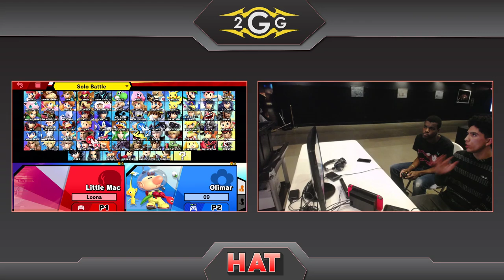HAT 89 - Vuhladdin (Mario) Vs. Bunkx (Mario) Winners Semis - Smash Ultimate